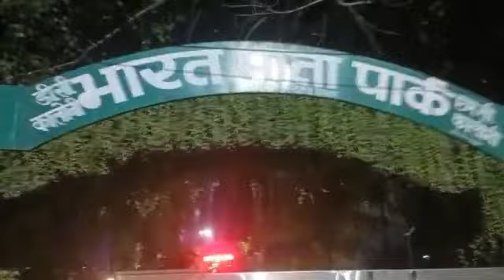भारत माता पार्क का रात्रि में नज़ारा। (Bharat Mata Park In Nights Hisar)